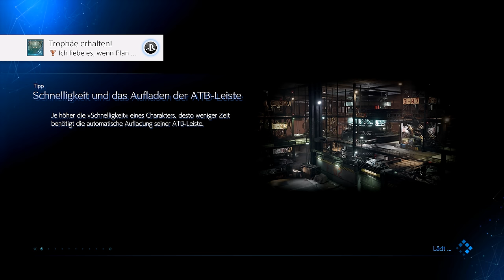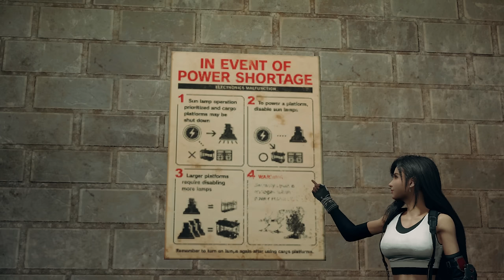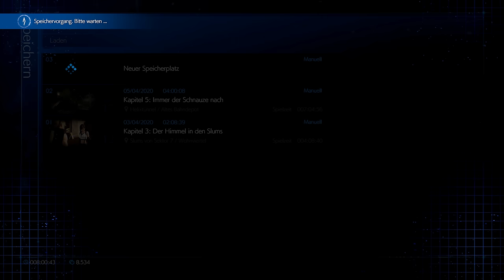FINAL FANTASY 7 REMAKE 🌎 12: Die Künstlichen Sonnen der Slums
🌎 FINAL FANTASY VII REMAKE bestellen

▶ DIE STORY

Mako ist die Lebensenergie des Planeten, die der Shinra-Konzern mit seinen Reaktoren gnadenlos ausbeutet. Die Widerstandsgruppe Avalanche möchte das verhindern und heuert den Ex-SOLDATEN Cloud Strife an, damit er sie bei einem Anschlag auf einen von Shinras Mako-Reaktoren unterstützt. Hoch oben auf der Platte über den Slums von Midgar entbrennt ein heftiger Konflikt.

Nach der Explosion des Reaktors flieht die Gruppe durch Sektor 8, der stark in Mitleidenschaft gezogen wurde. Cloud schlägt sich alleine durch und trifft inmitten der Flammen und Trümmer plötzlich auf einen tot geglaubten Feind.

Die Phantome seiner Vergangenheit führen Cloud zu einer jungen Frau. Sie schenkt ihm eine Blume und verspricht ihm ein Wiedersehen. Die Hüter des Schicksals haben die Weichen gestellt.

Die Rettung des darbenden Planeten beginnt auf ein Neues.

Titel: Final Fantasy VII Remake
Genre: RPG / JRPG
Entwickler: Square Enix
Publisher: Square Enix

Final Fantasy VII Remake vorbestellen:

▶ INFOS ZUM VIDEO / SERIE

«FINAL FANTASY VII REMAKE PREVIEW»
Schindluder bei Shinra mit Gronkh 2020

[✖] Video: Die Videos wurden NICHT bezahlt.
[✔] Reise: Die Reise wurde nicht finanziert, aber das Hotel.
[✖] Sonstiges: Auch hier nix.

▶ TOLLE LINKS FÜR DEIN WEITERES LEBEN